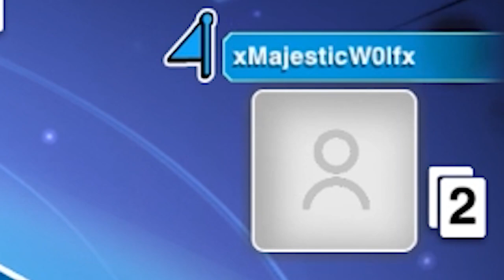parker and the boys play uno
follow ohitsparker, not_payton, itsallie and dayvidwastaken on twitch